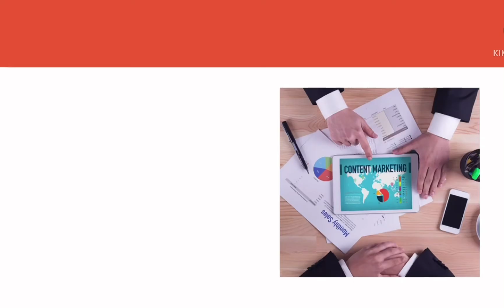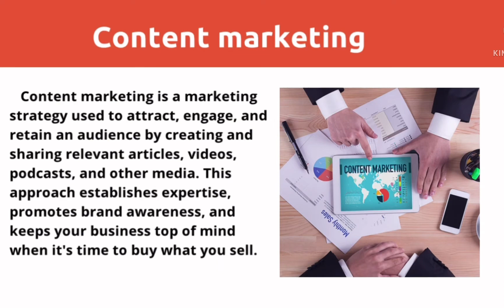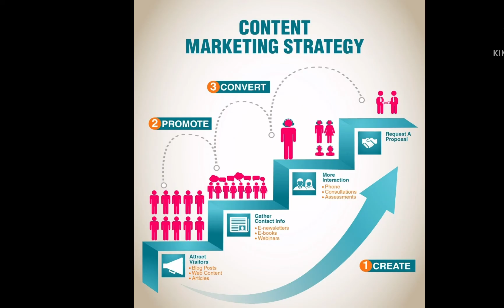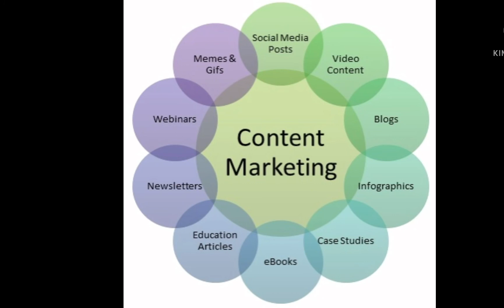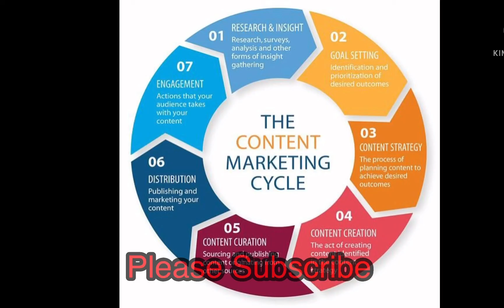What is Content marketing Malayalam